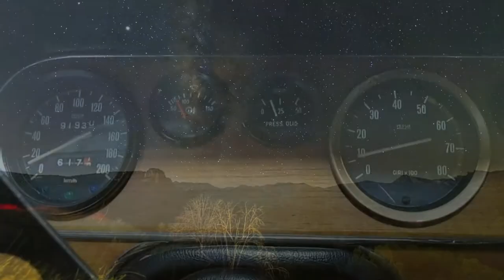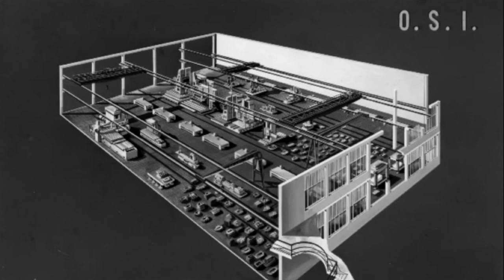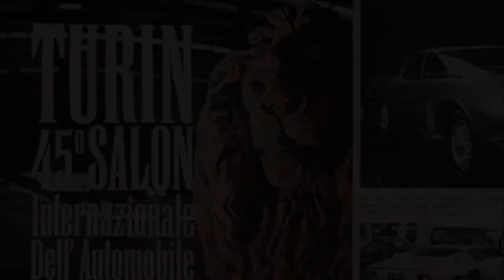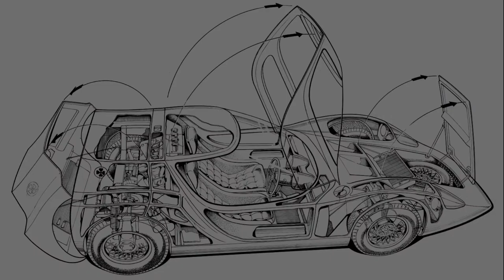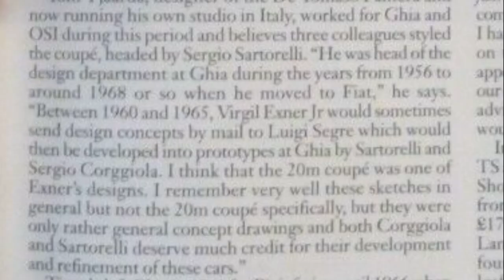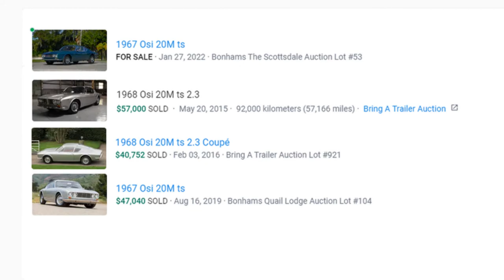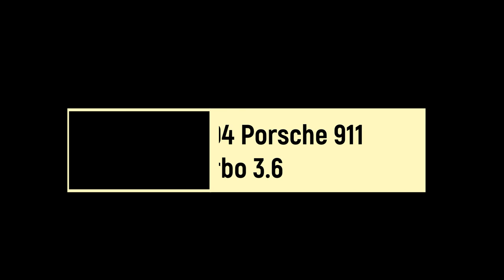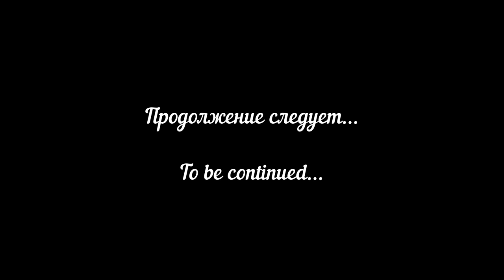1967 OSI 20M TS - Bonhams The Scottsdale Auction, 27 января 2022 (ENG SUB)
В этом видео:
1967 OSI 20M TS, который будет выставлен на продажу 27 января 2022 года на аукционе Bonhams в Аризонском Скоттсдейле, США.
Рассказ о компании O.S.I., образованной поначалу как структурное подразделение Ghia. Основные ее разработки в 60-х гг, вошедшие в историю автомобилестроения.

Итоги аукциона (рекордная сумма для версии Turbo 3.6):
1994 Porsche 911 Turbo 3.6 - Mecum Kissimmee 06-16 января 2022

[ Epic Celtic Soundtrack ] Folk Instrumental - Alexander Nakarada - Enchanted Forest